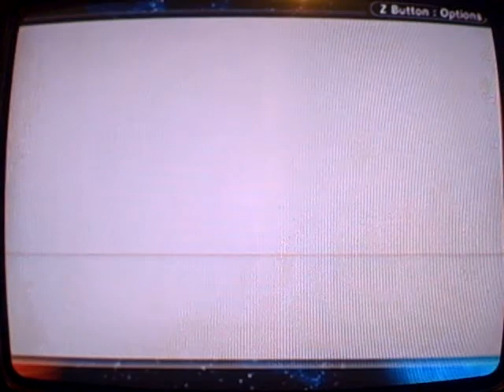Let's Play Kirby Nightmare in Dreamland part 5 Yogurt Yard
In this part, we go to the Yogurt Yard...probably the least memorable level in the game for me! Hell, I don't even know the name of the boss of this area, and I didn't even remember what it looked like.